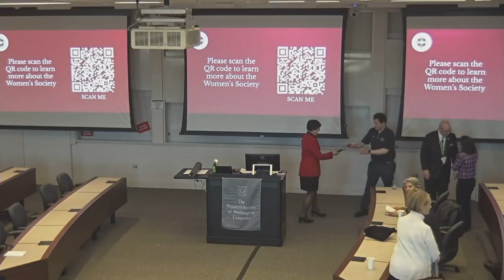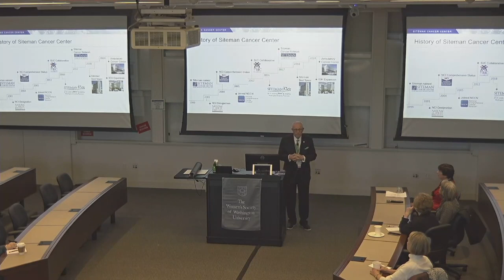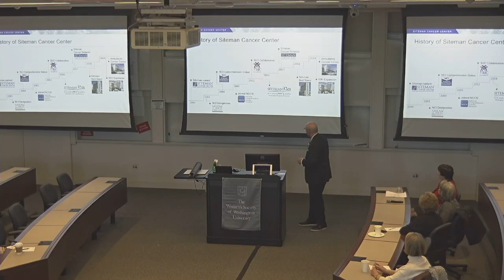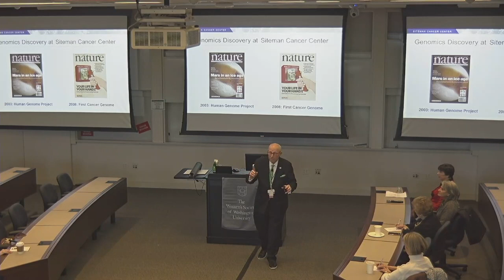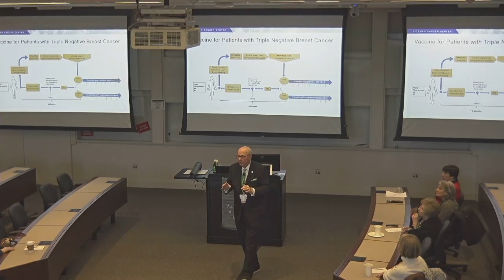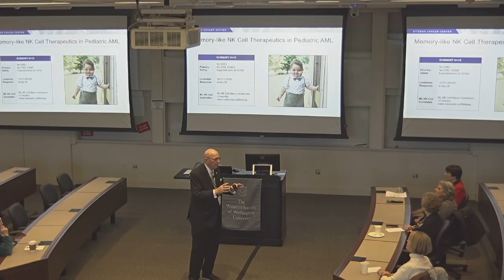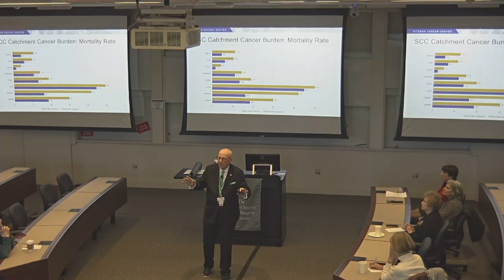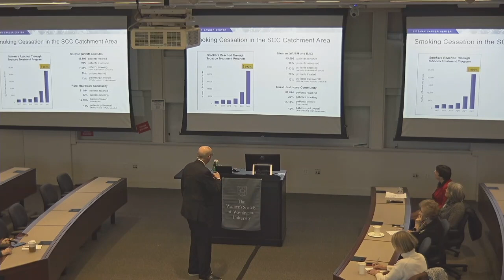Women's Society Lecture: The Future of Cancer Research & Patient Care by Timothy J. Eberlein, MD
Women's Society February Lecture
Timothy J. Eberlein, MD, director, Alvin J. Siteman Cancer Center; and Spencer T. and Ann W. Olin Distinguished Professor, Washington University School of Medicine
"The Future of Cancer Research & Patient Care in St. Louis" by Timothy J. Eberlein, MD

Dr. Eberlein highlights the latest news and advancements happening at Siteman Cancer Center.